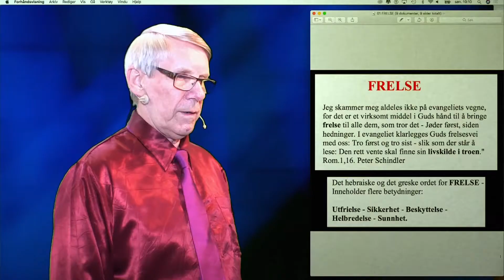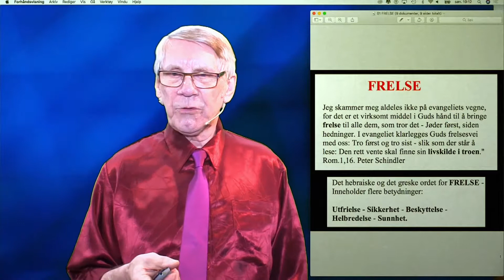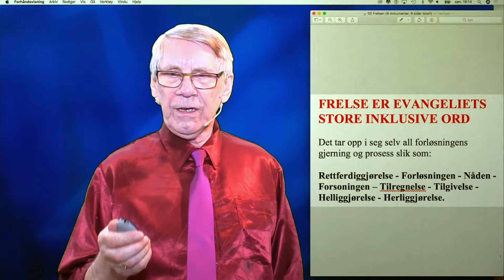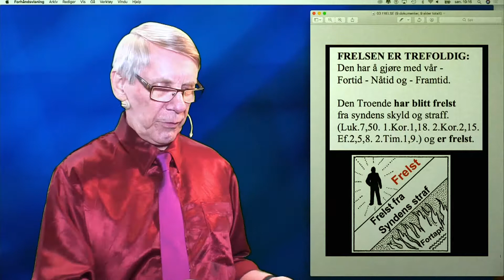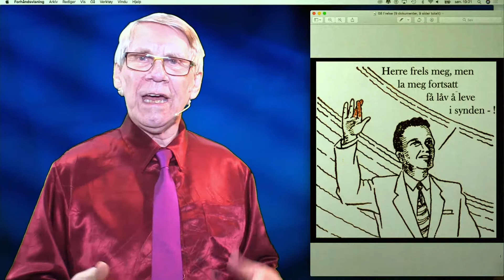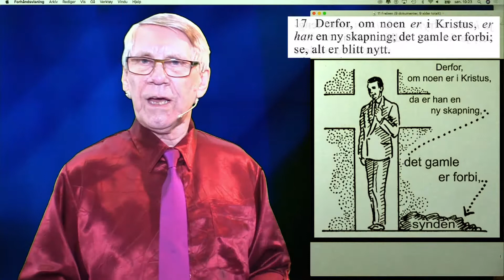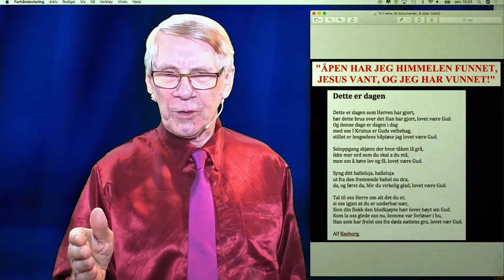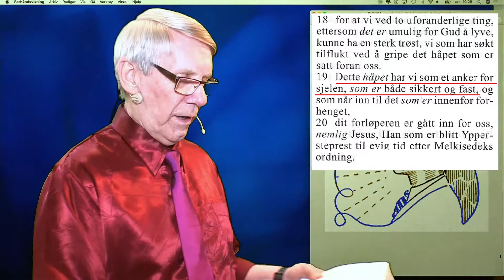FRELSEN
Vi er Frelst - Vi frelses - Vi skal frelses.